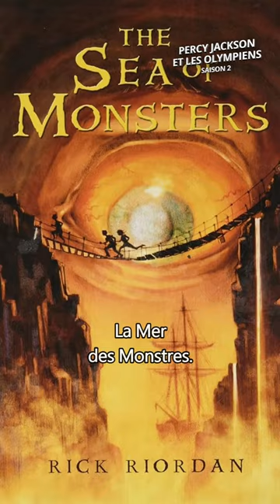La série Percy Jackson et les Olympias a été renouvelée pour une deuxième saison sur Disney+!